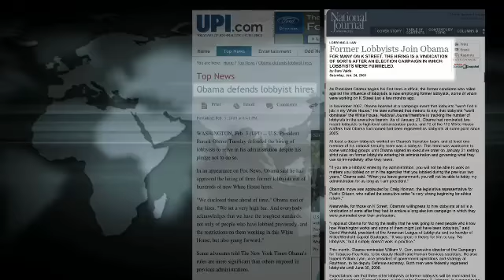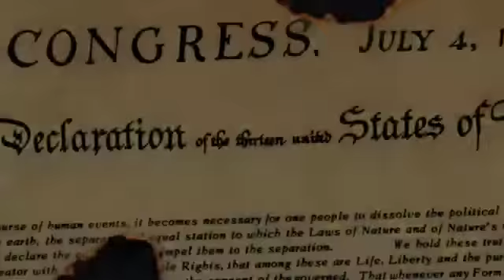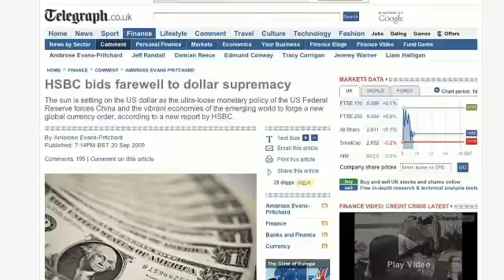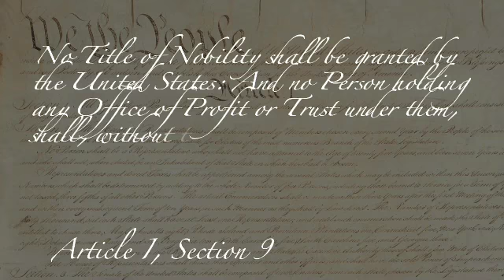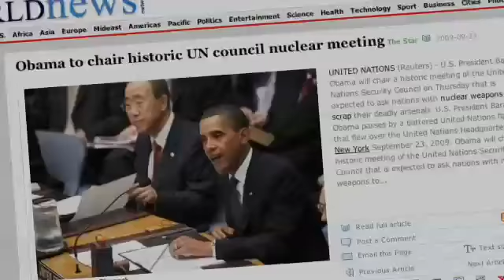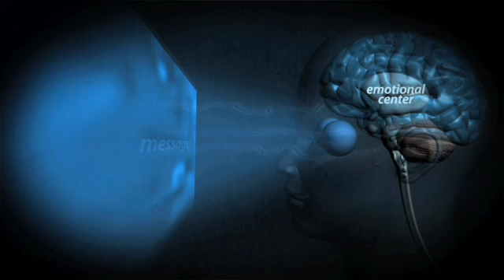Fall Of The Republic: The Presidency Of Barack H Obama 9/15